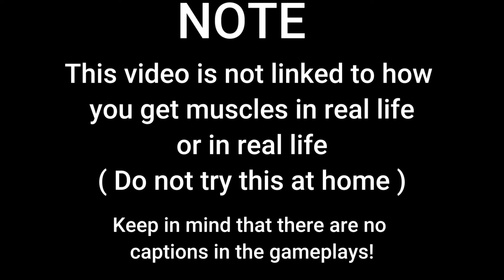HOW BEAST MONSTER BOXER CJ GOT HIS MUSCLES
Grand Theft Auto: San Andreas is a 2004 action-adventure game developed by Rockstar North and published by Rockstar Games. It is the seventh title in the Grand Theft Auto series, following 2002's Grand Theft Auto: Vice City. Set within the fictional state of San Andreas, the game follows Carl "CJ" Johnson, who returns home after his mother's murder and finds his old gang has lost much of their territory. Over the course of the game, he attempts to re-establish the gang, clashes with corrupt authorities and powerful criminals, and gradually unravels the truth behind his mother's murder.

The game is played from a third-person perspective and its world is navigated on foot or by vehicle. The open world design lets the player freely roam San Andreas, consisting of three metropolitan cities: Los Santos, San Fierro, and Las Venturas, based on Los Angeles, San Francisco, and Las Vegas, respectively. The narrative is based on multiple real-life events in Los Angeles, including the Bloods and Crips street gang rivalry, 1990s crack epidemic, 1992 Los Angeles riots, and the Rampart scandal. The game was released in October 2004 for the PlayStation 2, and in 2005 for Windows and the Xbox. Enhanced versions were released in the 2010s, followed by a remastered version in 2021.